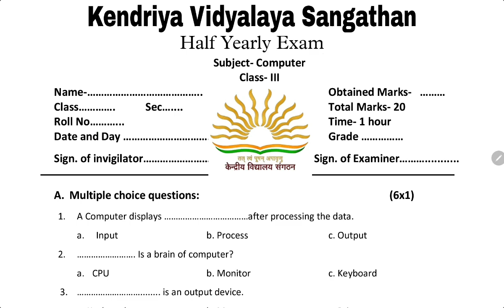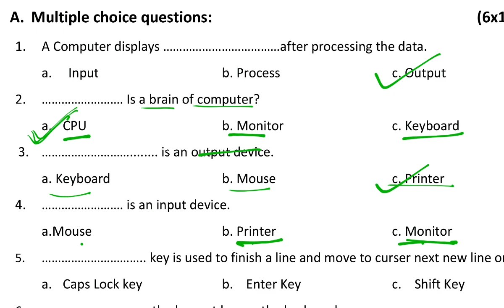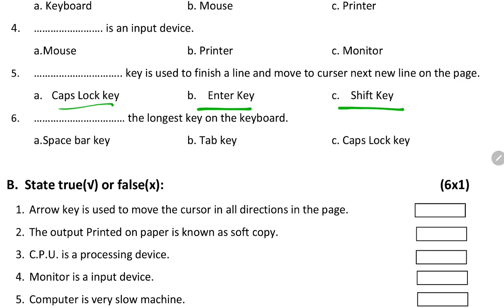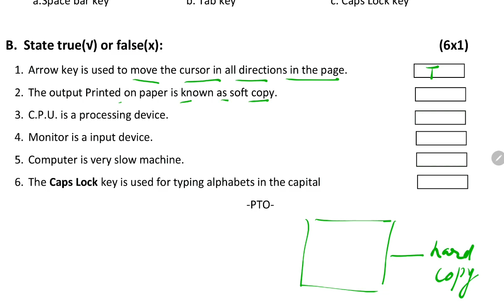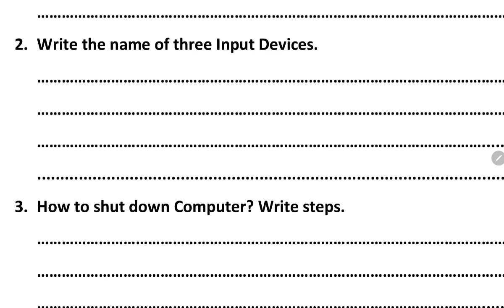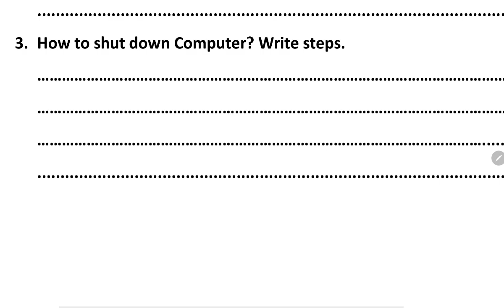KVS Class 3 Computer Half Yearly Exam Sample Question Paper / For kendriya vidyalaya students